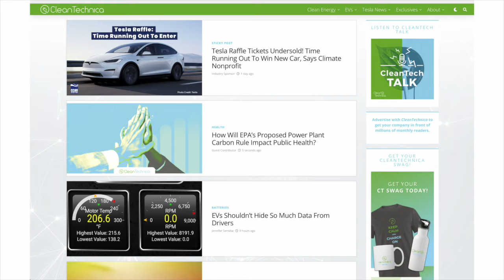Tesla Full Self Driving Test — Almost No Interventions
We go on another long test drive with Tesla Full Self Driving (Supervised) around Sarasota, Florida, and end up with almost no interventions across 50 minutes.